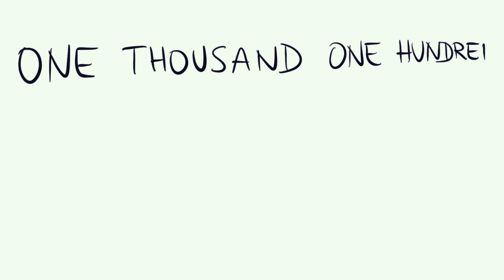Cómo se escribe 1100 en INGLÉS - Los NÚMEROS en INGLÉS